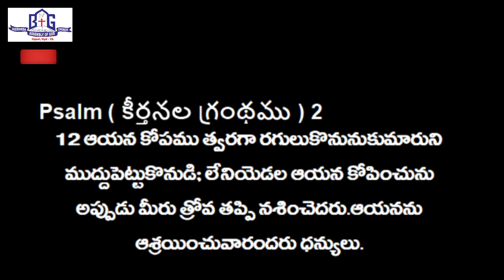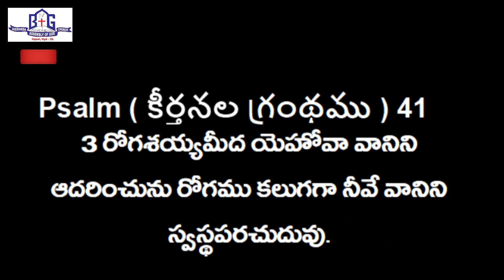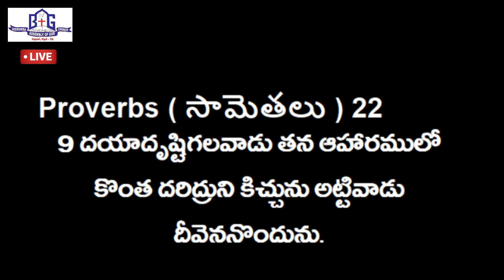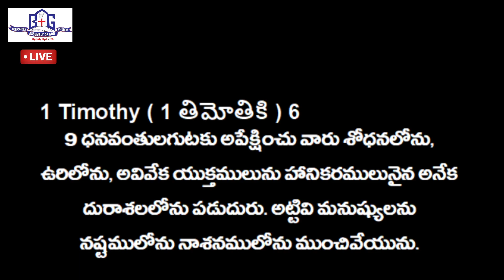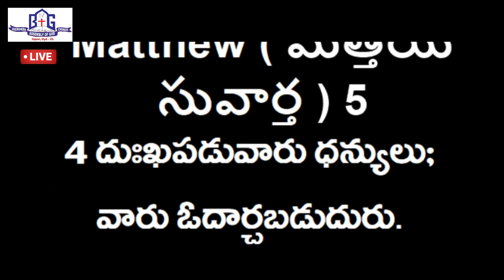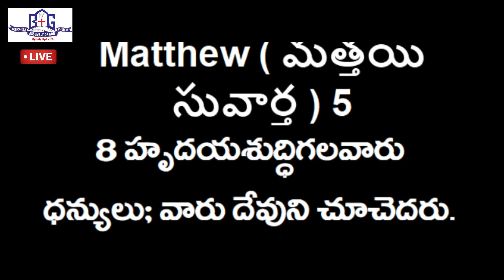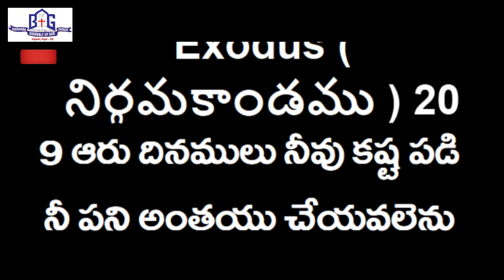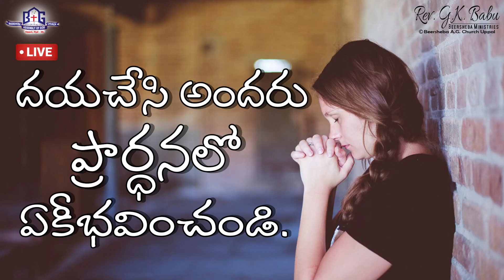SUNDAY SECOND SERVICE LIVE | 10.01.2021 | Rev. Dr. CH. JOHNSON GARU | BEERSHEBA AG CHURCH UPPAL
Spl. Thanks for

Rev. G.K. BABU GARU

(Senior Pastor)

Rev.G. PRABHAKAR GARU

(Associate Pastor)

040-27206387